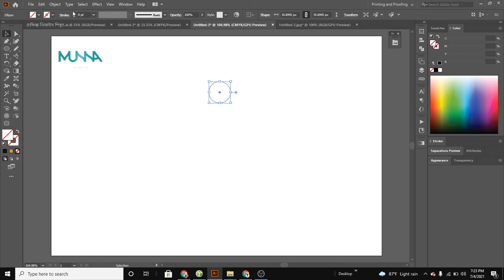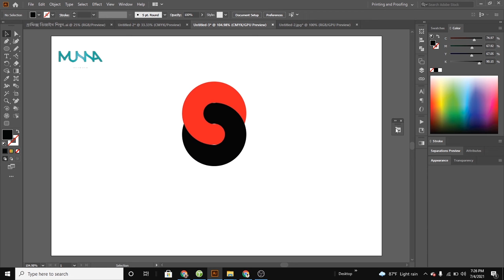Learn How to Make a ellipse logo Adobe Illustrator CC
In this video you'll see that how to make a simple minimalist logo design illustrator using ellipse tool; I hope it helped you and make sure to subscribe for more awesome tutorials.